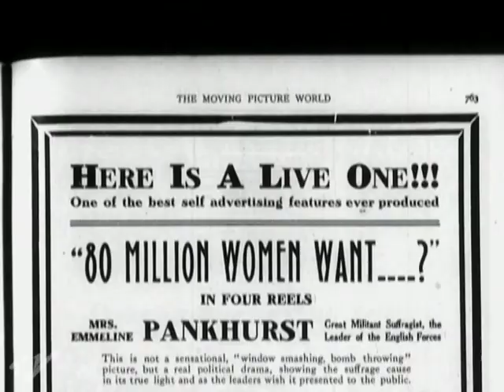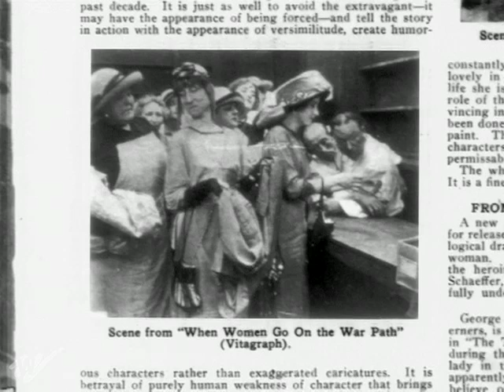SUFFRAGETTES IN THE SILENT CINEMA | Women Make Movies | Clip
Suffragettes in the Silent Cinema
A Film by Kay Sloan

2003, 35 minutes, Color/BW, DVD

In the days before movies could talk, silent films spoke clearly of sexual politics, and in Suffragettes in the Silent Cinema, historian and writer Kay Sloan has assembled rare and wonderful footage that opens a historic window onto how women’s suffrage was represented in early American cinema.